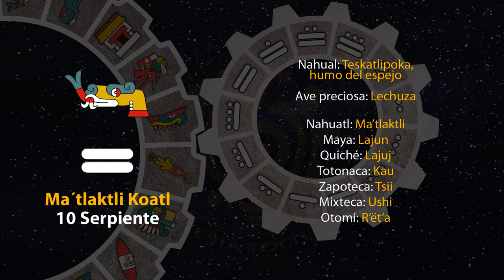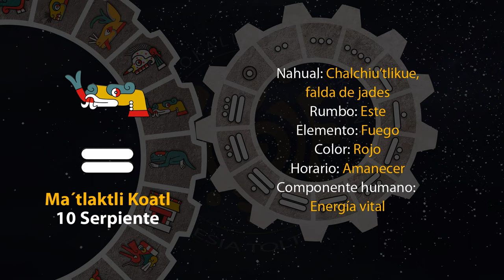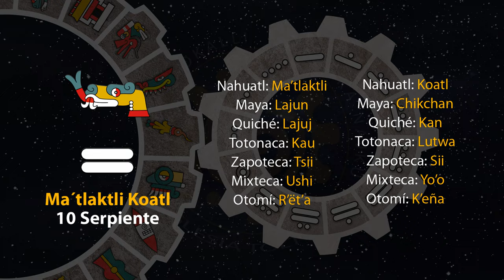El tonal de hoy es "Ma´tlaktli Koatl - 10 Serpiente" 28/05/23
17 de Toskatl
Año 7 Agua
49 del 19 Atado
5145 del Quinto Sol

28 de mayo de 2023.